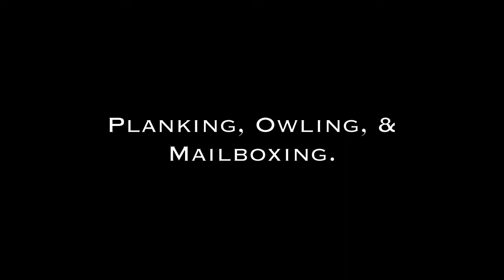Extreme Planking, Owling & Mailboxing ( Part 1)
Planking, owling, mailboxing